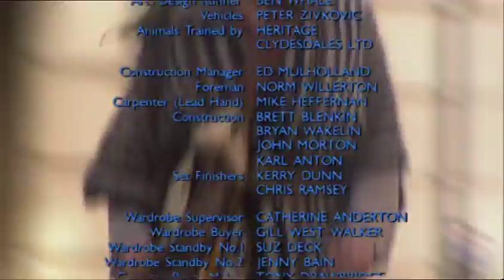The Tribe - Season 1 - Episode 32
Episode Thirty-Two of the The Tribe Series One! | On a scouting expedition, Dal, Bray, Lex and Jack discover that farm girls are hard to handle. Back at the Mall, Sasha seizes his opportunity to pursue a romance with Amber.